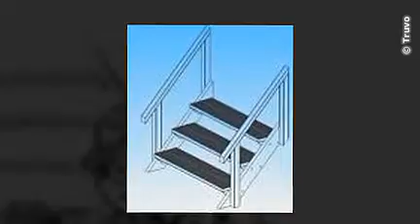Trappen Ganshoren - Slock Philip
Slock Philip te Ganshoren is een familiaal bedrijf, sedert 1898 gespecialiseerd in het vervaardigen en plaatsen van klassieke tot moderne houten trappen.

Ook voor leuningen in hout, inox, metaal of glas en diverse herstellingen kan u bij ons terecht. Wij garanderen u ambachtelijke kwaliteit op maat.